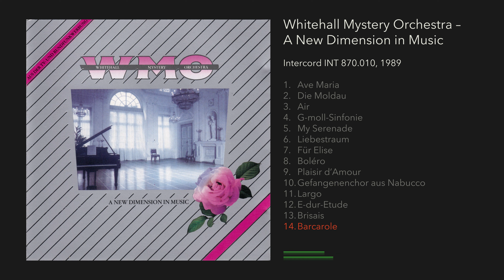Whitehall Mystery Orchestra – A New Dimension in Music (Complete Album)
Whitehall Mystery Orchestra –
A New Dimension in Music
Intercord INT 870.010, 1989
0:00 Ave Maria
4:29 Die Moldau
8:25 Air
13:23 G-moll-Sinfonie
17:35 My Serenade
21:07 Liebestraum
24:18 Für Elise
28:08 Boléro
32:41 Plaisir d’Amour
36:31 Gefangenenchor aus Nabucco
40:27 Largo
43:46 E-dur-Etude
47:00 Brisais
50:44 Barcarole